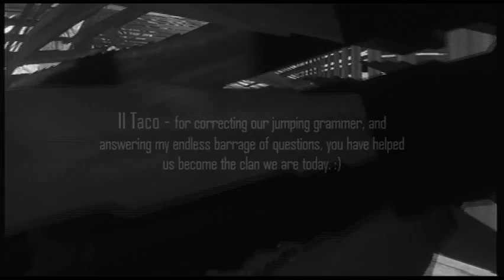BacKtoBasiKs - Vertical Limit